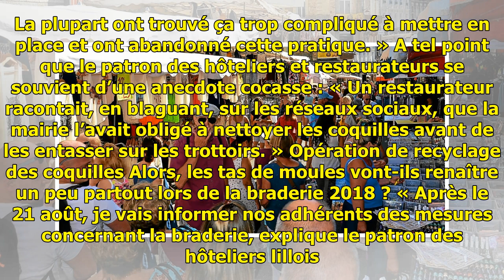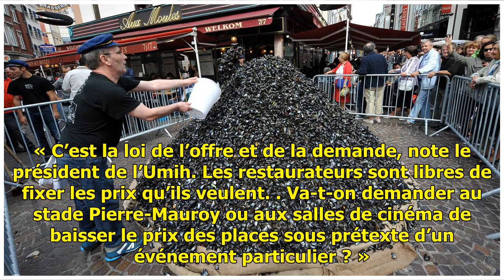Lille: Les moules au cœur du débat de la prochaine grande braderie